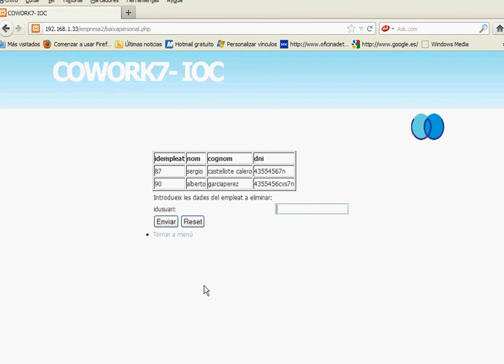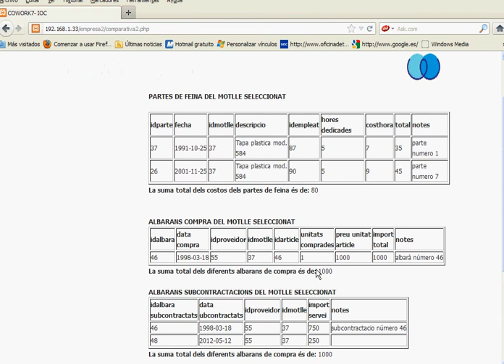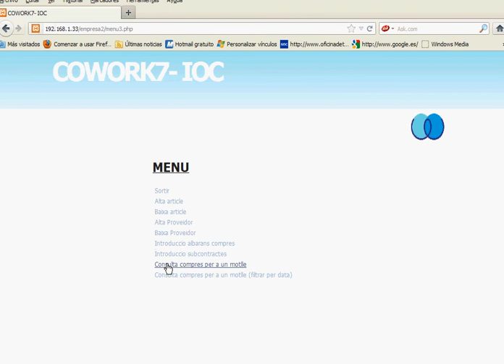Anexx.avi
Videotutorial:
Annex